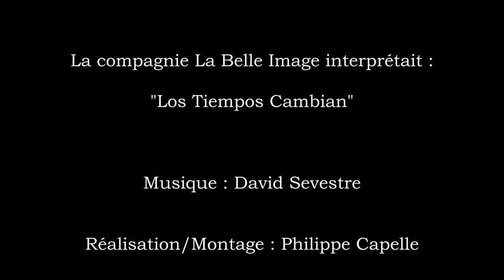LA BELLE IMAGE - Los Tiempos Cambian (Live Session)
La Belle Image au théâtre d'Orléans, mars 2021 durant le mouvement d'occupation des lieux culturels.

Los Tiempos Cambian ( composition David Sevestre)

Pris de son/mixage : Valentin Chabot
Réalisation : Philippe Capelle